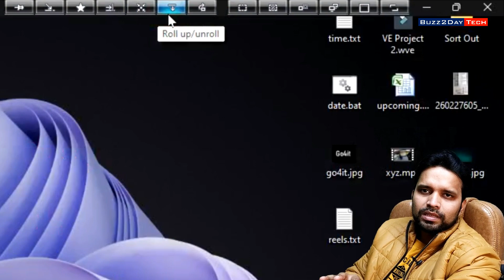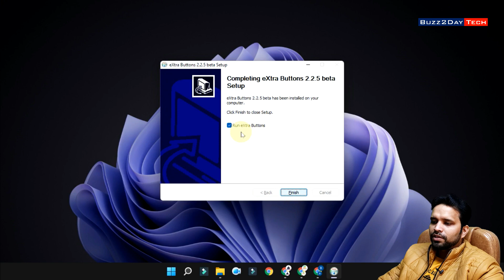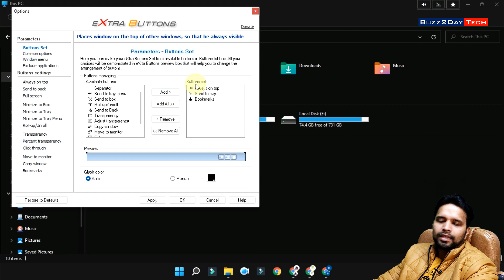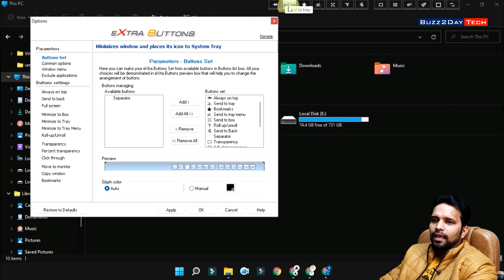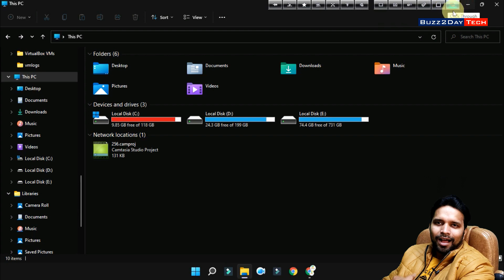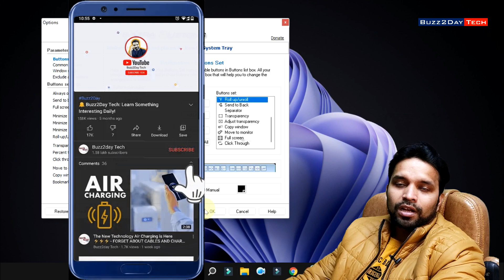😎 Add More Buttons to Title bar in your windows 10/11 | बटन लगाओ स्पीड बढ़ाओ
Gadget i use for Recording:
Camera: I am using Mobile Camera